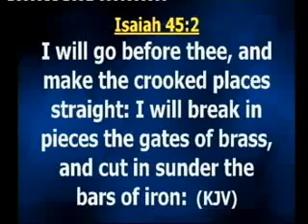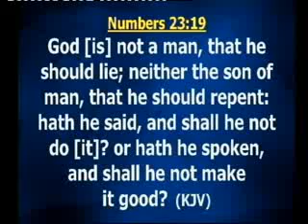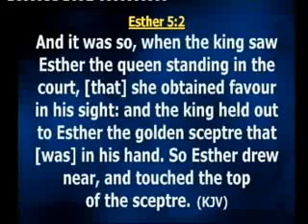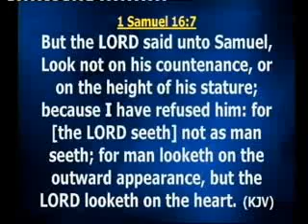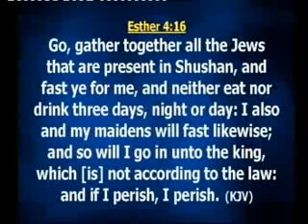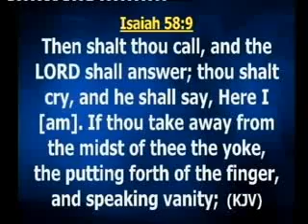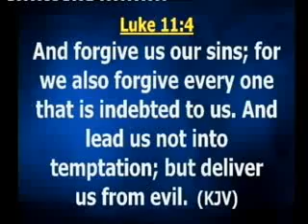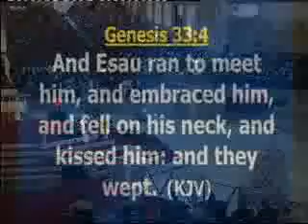Understanding the Blessedness of Fasting and Prayer PT.1A